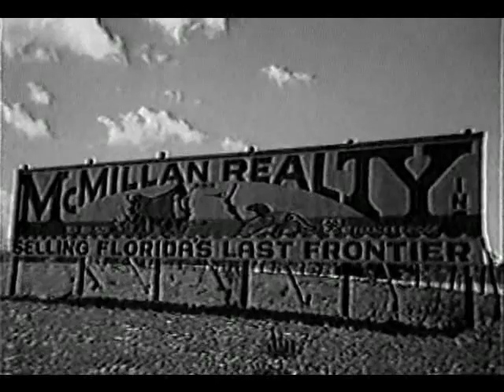Harry Crews: Just Harry - Part 1 (of 4)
Part 1 of "Just Harry", which is just the bits of Harry Crews from the 1993 documentary: "Harry crews: Guilty As Charged".